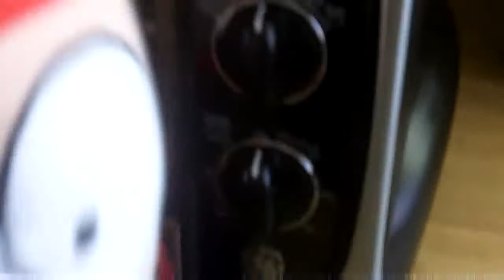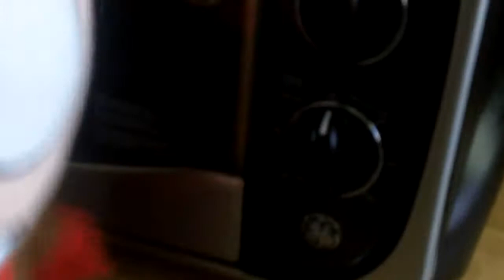TCW Season 1: Rebbeca Black Friday Parody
Stan sings a parody of Rebbeca Black's Friday.

Appearences:
Stan